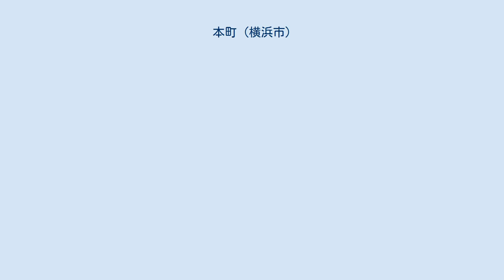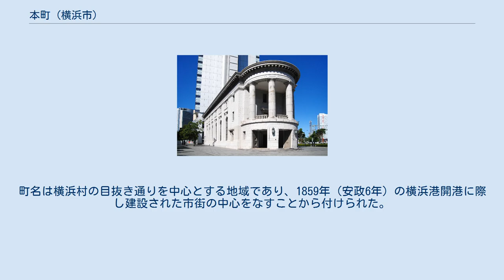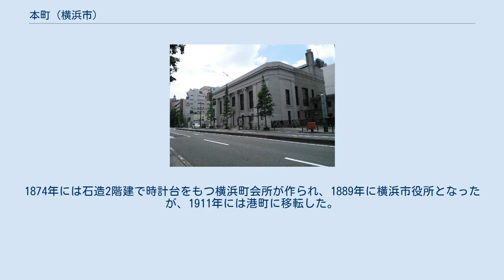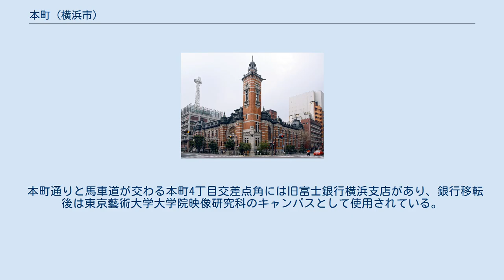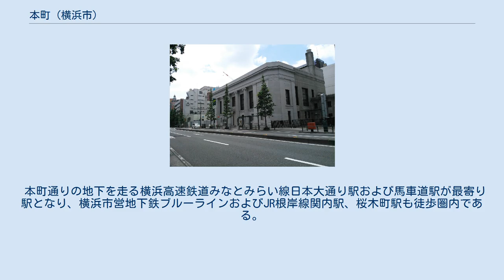本町 (横浜市)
日本 」 神奈川県 」 横浜市 」 中区 」 本町 本町（ほんちょう）は神奈川県横浜市中区の町名。
現行行政地名は本町1丁目から本町6丁目（字丁目）で、住居表示未実施。
面積は0.072km2。
 中区北西部の関内地区に位置し、南東から北西にかけて国道133号（本町通り）に沿った細長い町域をもつ。
海に近い北東側は北仲通、南西側は南仲通、南東端は日本大通に接する。
県庁に近い南東側が1丁目であり、日本大通との境にみなと大通、 1～2丁目境に関内仲通（ベイスターズ通り）2～3丁目境に関内桜通、3～4丁目境に関内大通、4～5丁目境に馬車道・万国橋通が横切る。
本町通りは本町5丁目交差点で桜木町駅方面に折れ、これが5～6丁目境となる。
幕末の開港以来より横浜の商業・行政の中枢で、銀行や官公庁の施設が多く集まる。
 江戸時代末期からの地名で、当初は横浜町、1878年に横浜区、1889年に横浜市、1947年からは横浜市中区の町名となる。
町名は横浜村の目抜き通りを中心とする地域であり、1859年（安政6年）の横浜港開港に際し建設された市街の中心をなすことから付けられた。
当初は北西から順に1～5丁目が置かれたが、1871年（明治4年）に南東から1～5丁目に改められ、北西に新たに6丁目が設けられた。
1872年、本町通りにガス灯が10基灯された。
1874年には石造2階建で時計台をもつ横浜町会所が作られ、1889年に横浜市役所となったが、1911年には港町に移転した。
その跡には1917年に横浜市開港記念会館が建てられた。
 2020年（令和2年）12月31日現在の世帯数と人口は以下の通りである。
なお、2〜3丁目は非公表。
 市立小・中学校に通う場合、1～6丁目の全域が横浜市立本町小学校および横浜市立横浜吉田中学校の学区となる。
 南西側に「ジャックの塔」の愛称で親しまれる横浜市開港記念会館、向かいには横浜市認定歴史的建造物で毎日新聞社横浜支局などが入居する綜通横浜ビルがある。
 南西側の三井住友銀行横浜支店は1931年竣工で、現在も銀行店舗として使用されている。
本町通り周辺は「ハマのウォール街」と呼ばれ、銀行が多く集まる。
 本町3丁目交差点に面して横浜銀行協会、隣接して三菱UFJ銀行横浜支店が建つ。
 本町通りと馬車道が交わる本町4丁目交差点角には旧富士銀行横浜支店があり、銀行移転後は東京藝術大学大学院映像研究科のキャンパスとして使用されている。
 県庁方面からの本町通りは本町5丁目交差点で左に逸れ、本町6丁目と桜木町の間の弁天橋で大岡川を渡り、国道16号方面に通じる。
直進するとみなとみらい方面に向かう栄本町線（みなとみらい大通り）。
本町5丁目交差点の地下にはみなとみらい線馬車道駅が設けられている。
 栄本町線と本町通りに挟まれた一角には超高層ビル「横浜アイランドタワー」と、その下層部に旧第一銀行横浜支店の一部を移転保存したYCC ヨコハマ創造都市センターがある。
2020年には大岡川に面した敷地に横浜市役所が移転した。
 本町通りの地下を走る横浜高速鉄道みなとみらい線日本大通り駅および馬車道駅が最寄り駅となり、横浜市営地下鉄ブルーラインおよびJR根岸線関内駅、桜木町駅も徒歩圏内である。
本町通りには横浜駅方面と本牧や磯子駅、戸塚駅、大船駅などを結ぶ路線バスも多数運行されている。